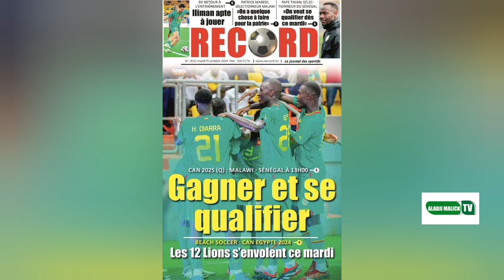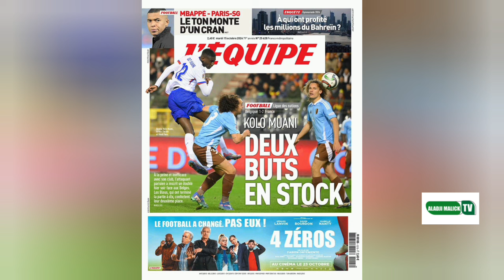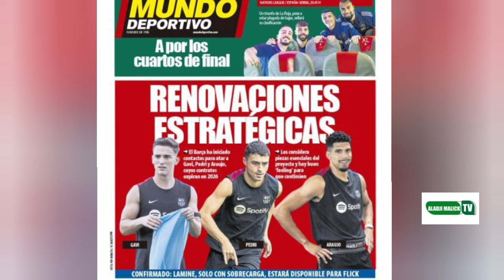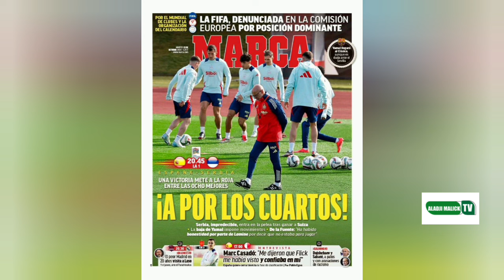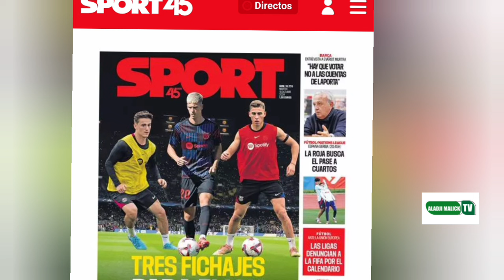15 octobre 2024